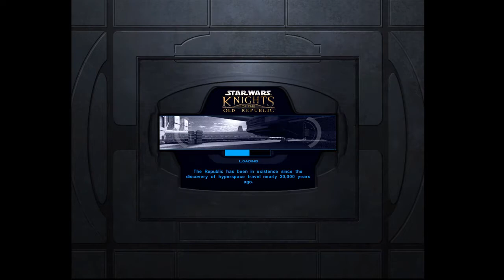Let's Play Star Wars [KOTOR] Knights Of The Old Republic [HD-FR] Ep.20 "La Destruction..."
Pour le 20ème épisode de mon Let's Play sur Kotor, je vous offres 1h de vidéos ! Un épisode remplis de surprise, et on ne risque pas d'aller sur Korriban de si tôt... J'espère que vous avez appréciez ctee vidéo, n'hésitez surtout pas a lacher un pouce vert, un commentaire et a vous abonner !